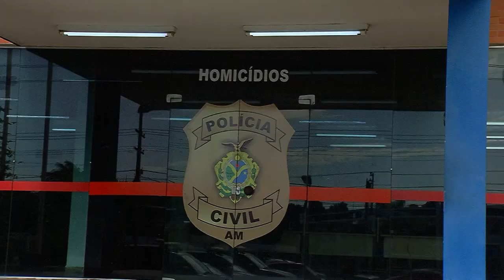NA MIRA 08 01 2020 BL 01